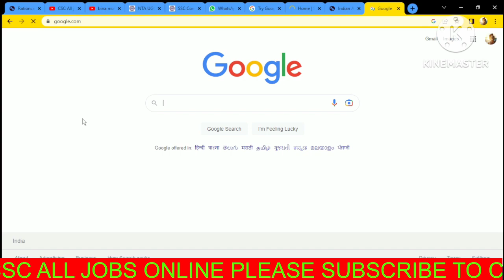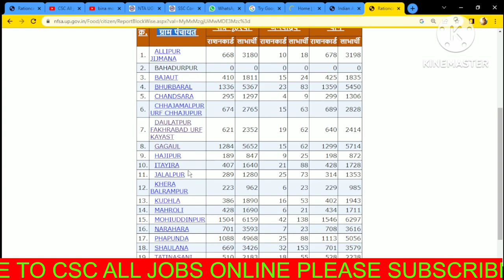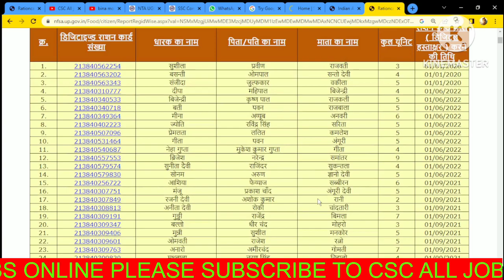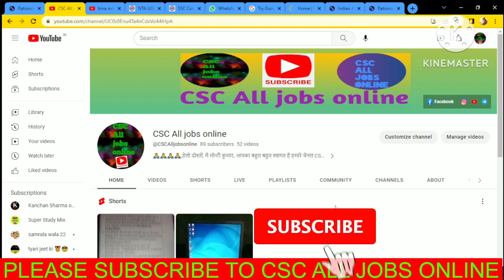राशन कार्ड की पर्ची कैसे डाऊनलोड करे I Ration Card ki Parchi Kaise Nikale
राशन कार्ड पर्ची कैसे डाऊनलोड करे I How to download Ration Card

राशन कार्ड पर्ची कैसे डाउनलोड करे I How to download ration card slip online I ration card new list

वीडीयो के बारे में 👇
दोस्तो की इस वीडीयो मैं मैने आपको बताया की आप  राशन कार्ड की पर्ची कैसे निकल सकते है अगर दोस्तो आप मेरे से कुछ पूछना चाहते हो या फिर कुछ सुझाव देना चाहते है तो आप वीडीयो के कमेन्ट बोकस कमेन्ट कर सकते है I मै हर कमेन्ट का जवाब तुरन्त देता हु

.Thnx. you.